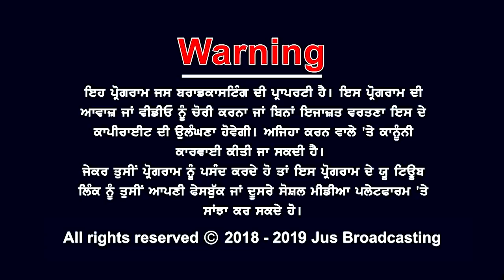Why Captain Called Jakhar Future CM of Punjab ? || Exclusive Interview || To The Point || KP Singh